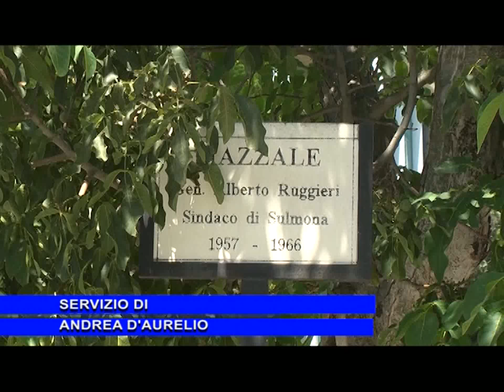01a VIA LIBERA A PERIZIA ASSESTAMENTO PER COLLETTORE TURISTICO, TUTTO TACE PER VIA TURATI